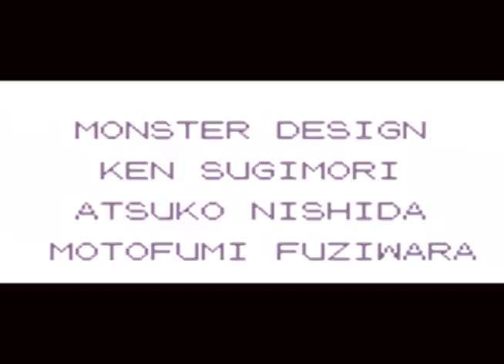Let's Play Pokemon Red Blind - Part 49: Mastering The Power of The Elite 4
Today, we are going to take on the Pokemon League and take on the Elite 4! This will be quite a challenge because we hat to fight all 4 members consecutively and we will be in for the fight of our lives! The Elite 4 have very powerful Pokemon as expected and we only have Pokemon who are in the mid-high 40s which will be quite a challenge! Will our combined strength be enough to overtake the Elite 4 and finally become Pokemon Master? You'll have to watch this epic conclusion to find out!